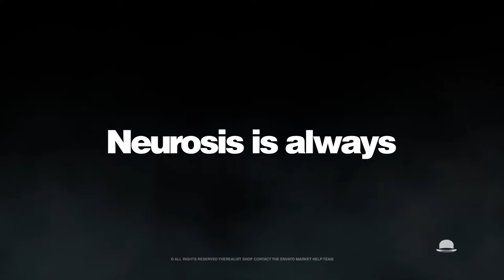Typography Intro (After Effects Template)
Features:
- 30 Fast Scenes
- Use any Font and Footages
- Text and Shape Animations
- 1080p (1920×1080)
- Compatible: CS5, CS5.5, CS6, CC2015, CC2016